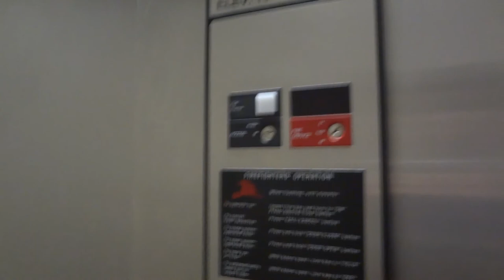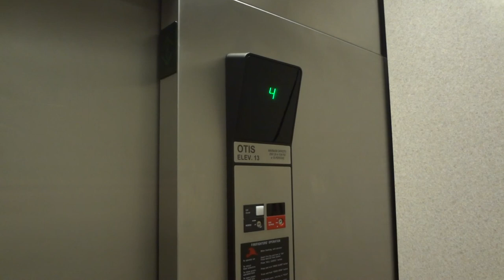Otis Hydraulic Elevator [Bldg. 15] Villas at Hammock Beach